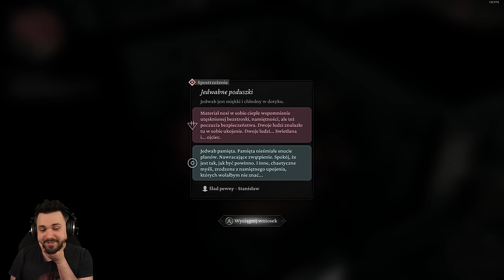Na SALONACH UŁUDY | The Thaumaturge PL [#6]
Szósty odcinek z The Thaumaturge po polsku!

The Thaumaturge to unikalna polska produkcja będąca izometrycznym RPG z turowym systemem walki. Setting gry jest bardzo ciekawy, bo przenosimy się do dwudziestowiecznej Warszawy, w 1905 roku. Polski nie było wtedy na mapie, a miasto to wielokulturowy mix pod butem Rosji. Wcielamy się w Wiktora Szulskiego - tytułowego taumaturga. Taumaturgowie to ludzie z dodatkowym zmysłem, potrafiący dostrzegać ludzkie emocje, mający specjalne zdolności i widzący pozaświatowe byty zwane Salutorami - które mogą okiełznać i później wykorzystać. Gra opiera się na ciężkich wyborach moralnych i różnych śledztwach. Jak taki ciekawy zamysł wygląda w praktyce?

The Thaumaturge miało swoją premierę 4 marca 2024 roku na PC. Gra ma wyjść również na PlayStation 5 oraz Xbox Series X w przyszłości.

Gra została stworzona przez Fool's Theory, wydana przez 11 bit studios.

Inne nazwy (na potrzeby YouTubowe):
● Zagrajmy w The Thaumaturge

● The Thaumaturge zagrajmy w

● Lets play The Thaumaturge

● The Thaumaturge lets play

● The Thaumaturge gameplay PL

● The Thaumaturge polski gameplay

● The Thaumaturge po polsku

● The Thaumaturge PL